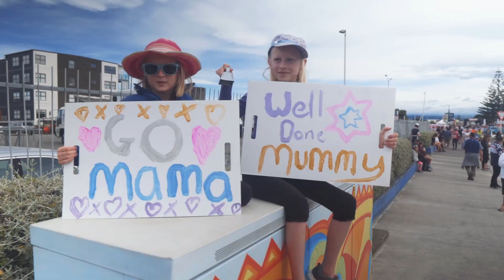Ironmaori Quarter 2017